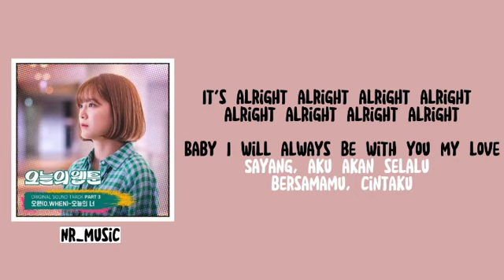O.WHEN - Today's You (오늘의 너) Today's Webtoon OST Part.3